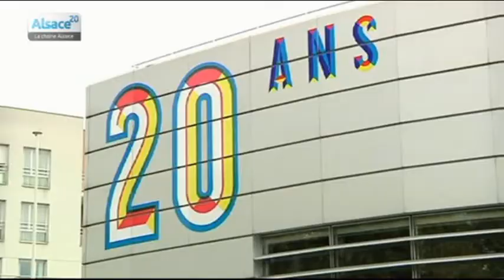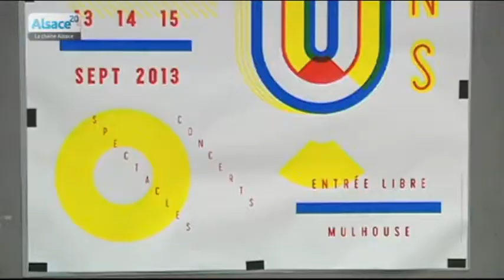La Filature fête ses 20 ans! (Mulhouse)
Sites webs/blogs, copiez cette vidéo avec le bouton "Intégrer" !
 Entretien avec Monica Guillouet-Gélys, directrice de La Filature.